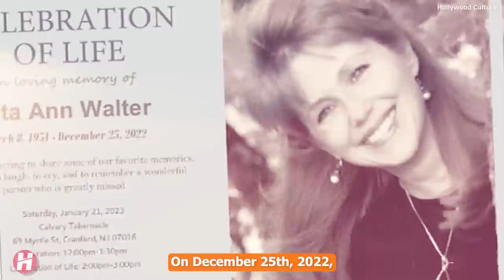9 Famous Actress Who Died Recently in Last Few Days 2023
9 Famous Actresses Who Died Recently in Last Few Days - Who died Recently